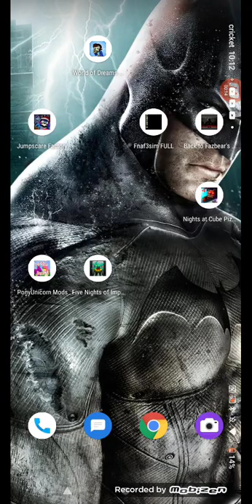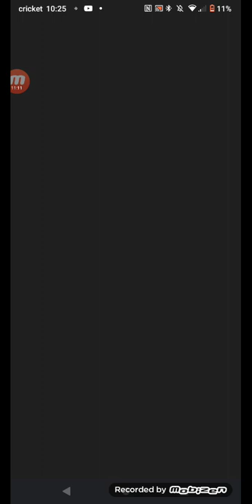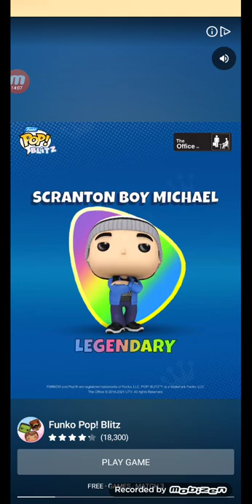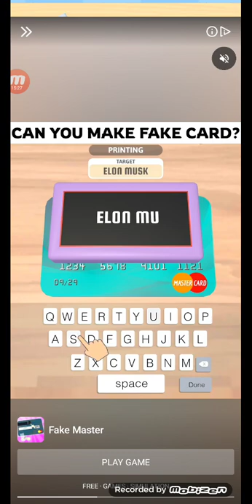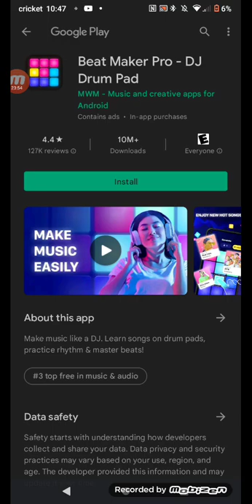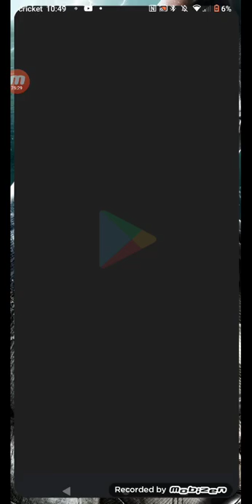three random games 7(3)